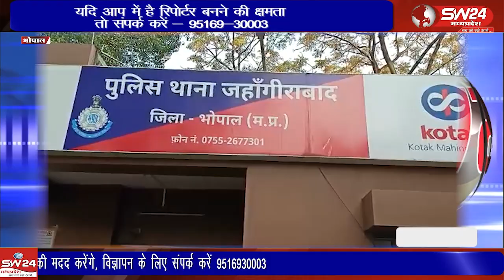भोपाल शहर में शारीरिक संबंधी अपराधों में गुंडे बदमाशों की धरपकड एवं संपत्ति संबंधी अपराधों की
भोपाल शहर में शारीरिक संबंधी अपराधों में गुंडे बदमाशों की धरपकड एवं संपत्ति संबंधी अपराधों की घटनाओं में अंकुश लगाने हेतु धरपकड कार्यवाही के संबंध में वरिष्ठ अधिकारीगणों द्वारा निर्देश दिये गये है।
भोपाल से ताहीर खान की रिपोर्ट।